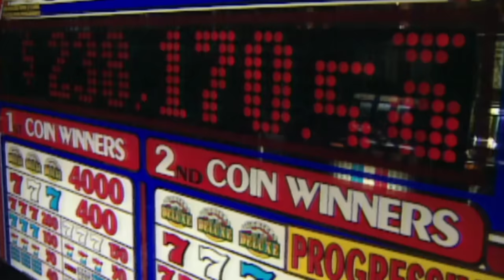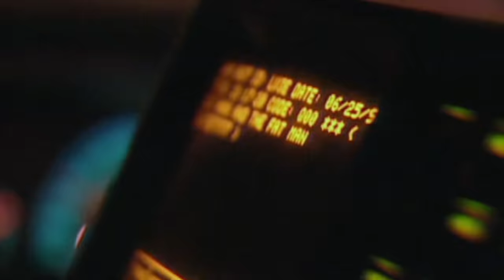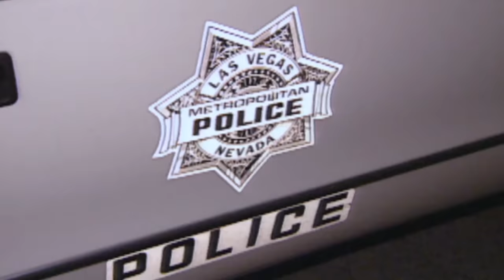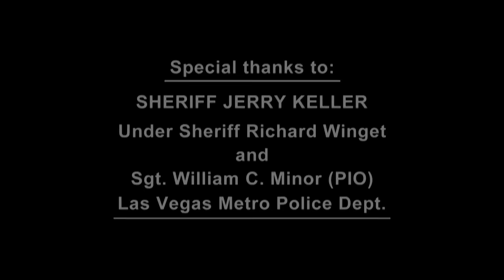🚓🚨 Policing The City Streets | FULL EPISODE | Season 10 - Episode 12 | Cops: Full Episodes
A man drinking a beer on the sidewalk in North Las Vegas decides to resist arrest. The suspect proclaims his innocence even after officers locate multiple baggies of cocaine in his pockets. When officers respond to a shots fired call, they find a bloody man on the ground who claims he was beaten and thrown from a car. Officers recover equipment stolen from a convention in Las Vegas worth $60,000. When a man runs from a car stop, officers set up a perimeter and find him hiding in a bush.